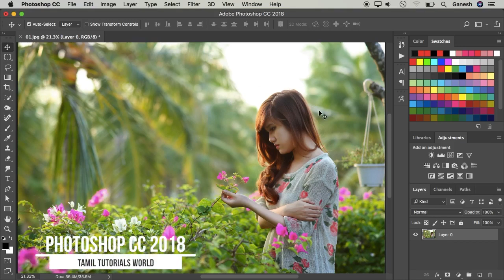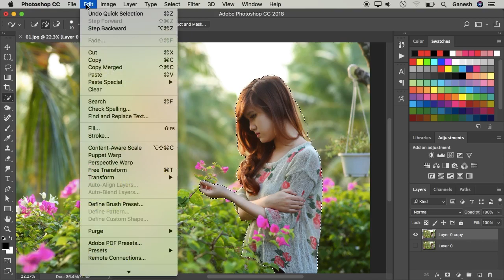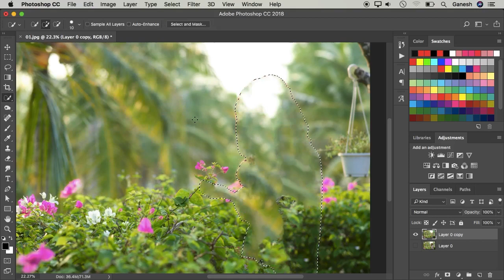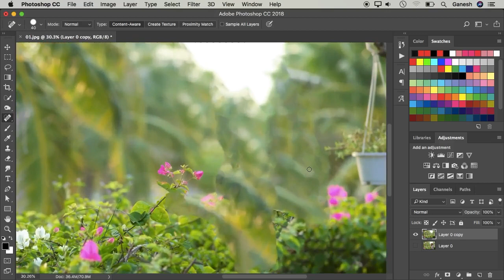How to Remove Objects Using Content Aware Photoshop Tamil Tutorials World_HD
இந்த வீடியோவில் Photoshop பயன்படுத்தி தேவையில்லாத Object-யை நீக்குவது எப்படி? என்பது பற்றி பார்ப்போம்.